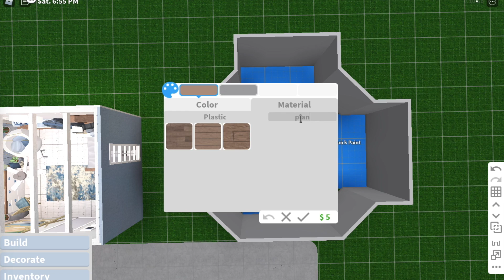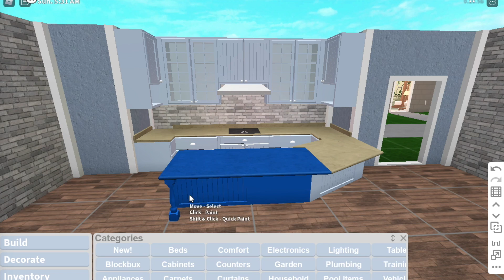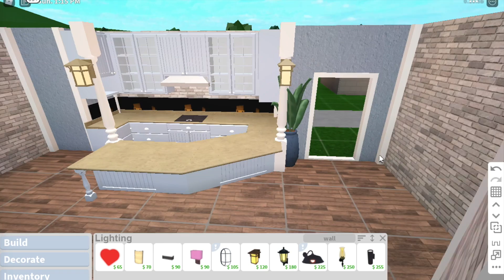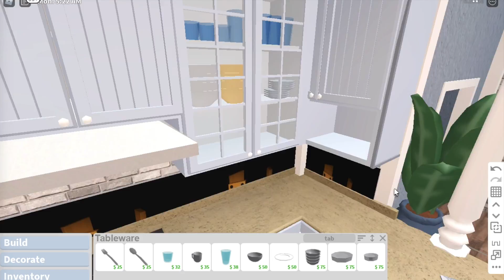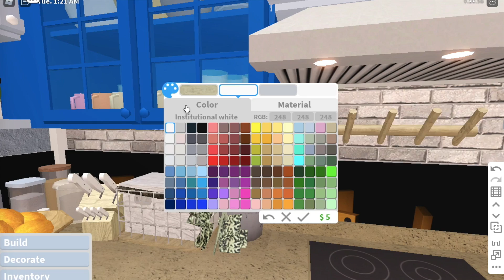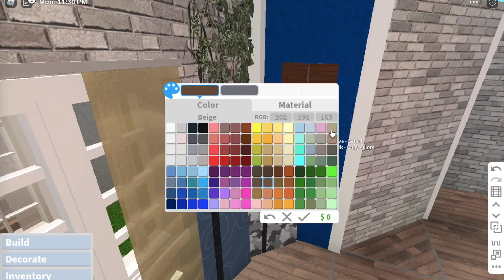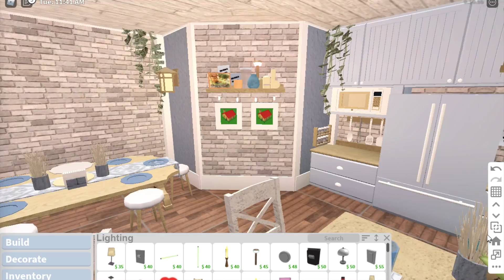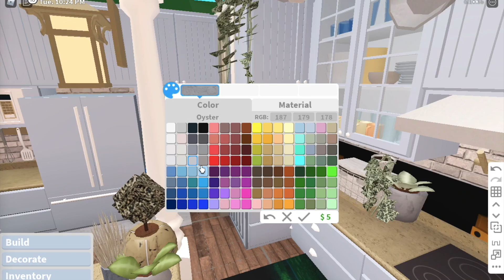✰Bloxburg - Beach themed kitchen✰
Hello there! Thank you for stopping by my channel, I hope you have a good day!

Another lovely person suggested this on my Tiktok! I thought it was a lovely idea so I decided to do a speed build of it :) If you want your idea to be built, comment it below or on any of my social medias linked below and i'll try my best to accomodate!

✰Costs: 51k
✰Required gamepasses: Advanced Placing, basements

✰Roblox Username: woodxe

➣ Credits
▻ Rug decal: IIzachbuilds

Lots of love - Connie (woodie) ♡